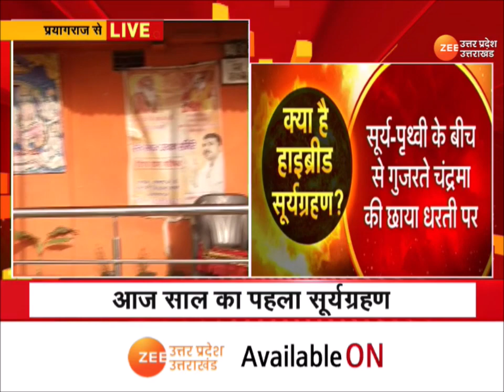Solar Eclipse 2023: आज साल का पहला सूर्यग्रहण, 100 साल में पहली बार दिखेगा तीन रूपों में सूर्यग्रहण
Solar Eclipse 2023: आज साल का पहला सूर्यग्रहण, भारत में नहीं दिखाई देगा सूर्यग्रहण, 100 साल में पहली बार दिखेगा तीन रूपों में सूर्यग्रहण